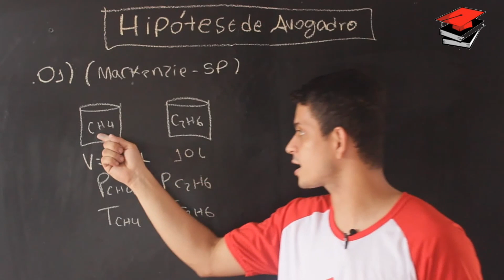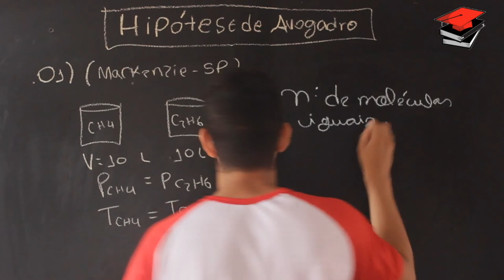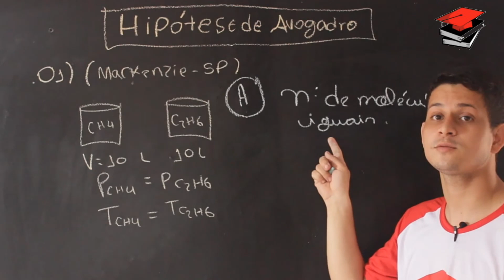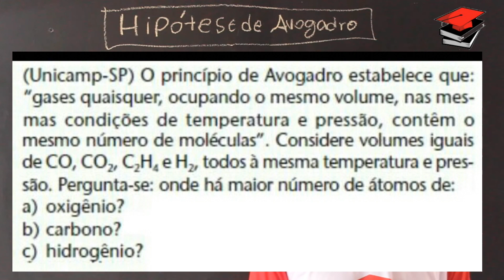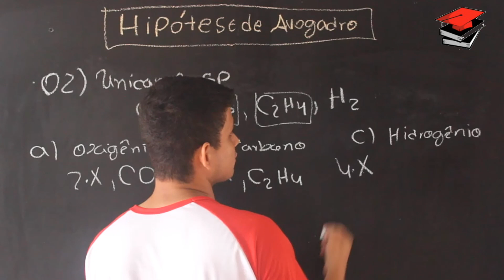33 - Hipótese de Avogadro Exercícios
Nessa aula veremos a resolução de dois exercícios de hipótese de Avogadro.

Contribua com canal para adquirimos um cenário para gravação dos vídeos:
Agência: 0001
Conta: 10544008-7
Tipo de pessoa: Física

Hipótese de Avogadro
Hipótese de Avogadro química
hipótese de Avogadro e volume molar
porcentagem hipótese de avogadro e volume molar
hipótese de avogadro equação de clapeyron e densidade gasosa
química objetiva
Constante de Avogadro
Cálculos químicos
Hipótese de Avogadro
Hipótese de Avogadro volume molar
Estudo dos gases química
Estudos dos gases
Gases química
Gases química
Gases química 2 ano
Estudo dos gases perfeitos
Estudo dos gases ideais
Estudo dos gases química exercícios
Estudo dos gases físico química